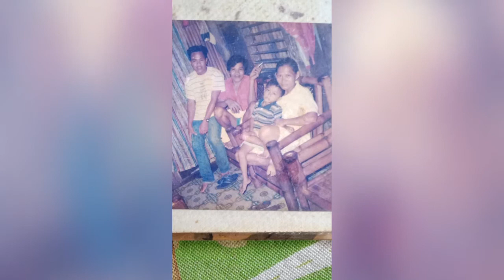Father's day tribute..❤❤❤